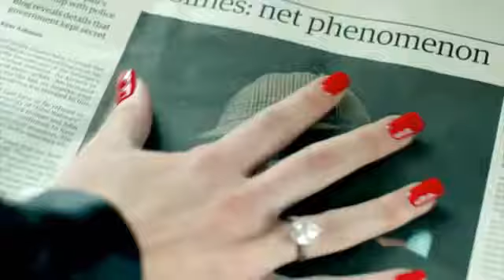Mix of the spectacular film Sherlock|believer